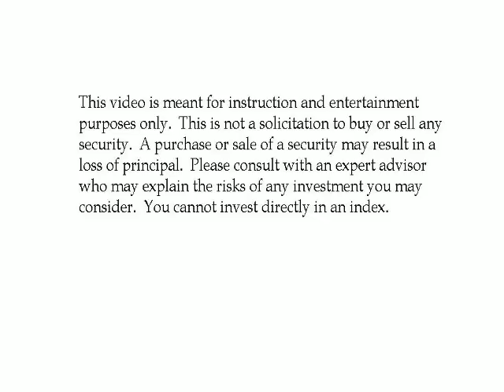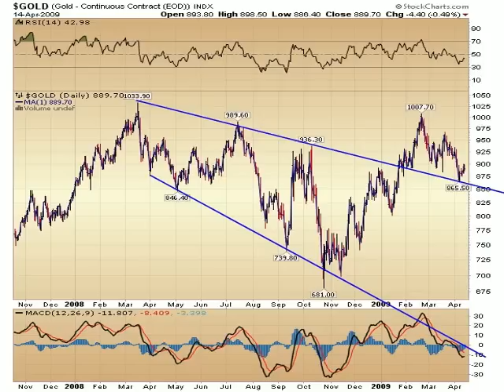A Surprise Finding in Gold!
Anthony Cherniawski discusses an interesting technical pattern in gold.  What are its implications?